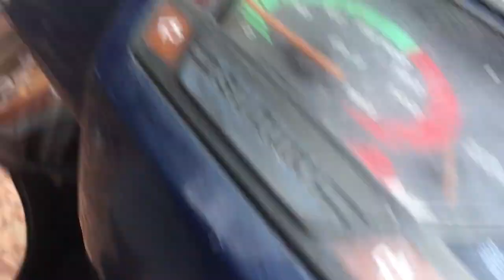นกแล เครื่องปั่นดินเผา โรงบ่มค่ายบรมไตรโลกนาถ